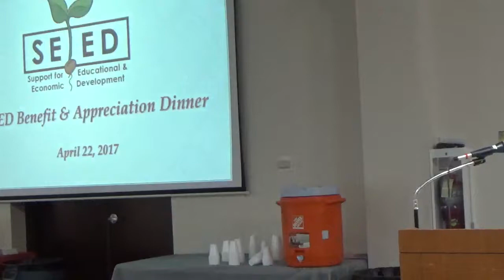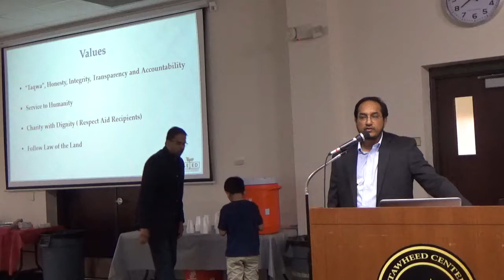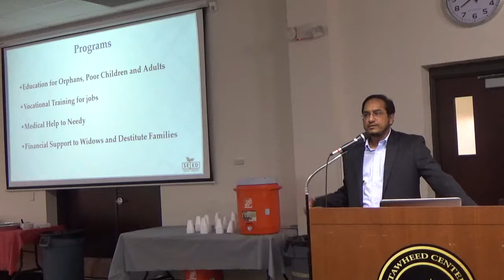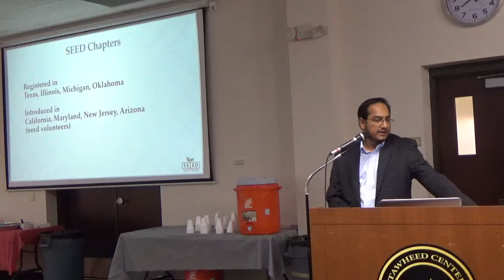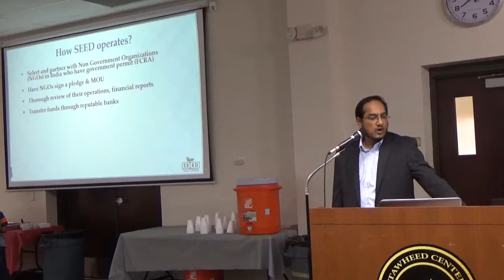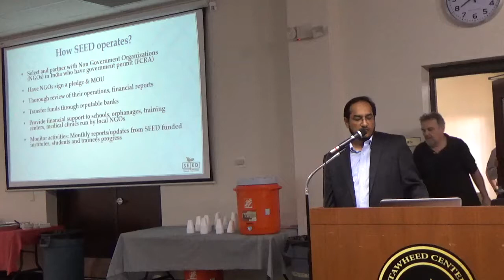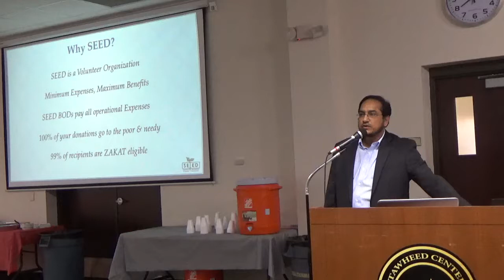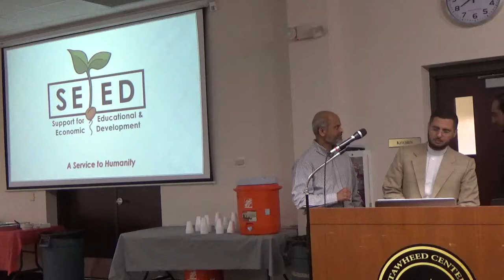SEED Introduction - MI Chapter Annual Fundraising Apr 22nd 2017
SEED - Annual Fundraising Apr 22nd 2017